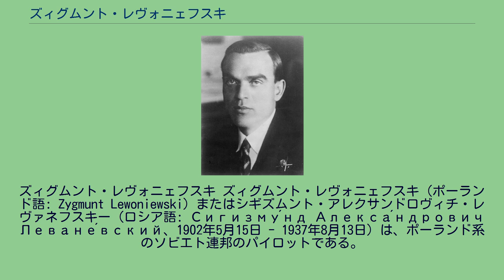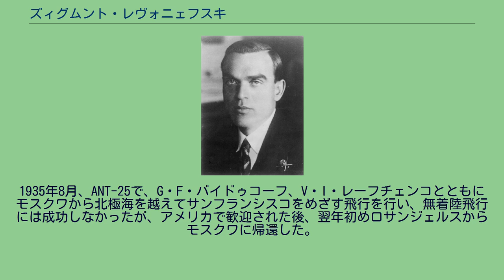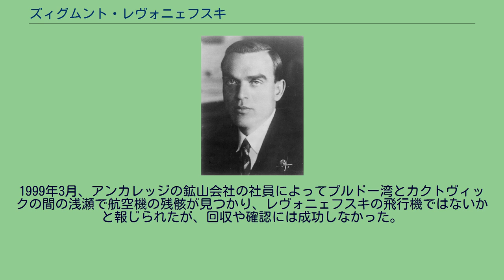ズィグムント・レヴォニェフスキ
ズィグムント・レヴォニェフスキ ズィグムント・レヴォニェフスキ（ポーランド語: Zygmunt Lewoniewski）またはシギズムント・アレクサンドロヴィチ・レヴァネフスキー（ロシア語: Сигизму́нд Алекса́ндрович Леване́вский、1902年5月15日 - 1937年8月13日）は、ポーランド系のソビエト連邦のパイロットである。
1934年にソ連邦英雄を受勲した。
1937年、北極を越えてアメリカ合衆国への飛行の途中で行方不明となった。
サンクトペテルブルクにポーランド人の家に生まれた。
兄のユゼフ・レヴォニェフスキ（1899年 - 1933年）はポーランドの軍人でパイロットであった。
十月革命でボリシェヴィキに参加し、ロシア内戦では1918年から赤軍に従軍した。
1925年にセヴァストーポリの海軍航空学校を卒業し、軍のパイロットとなり1930年に予備役に退いた。
1933年から 北極海航路管理局（略称:グラフセヴモルプーチ；Glavsevmorput）で働き、いくつかの長距離飛行を行った。
1933年7月13日に、世界一周飛行に挑戦し、アナディリの近くに不時着したアメリカ合衆国のパイロット、ジミー・マッターンを救助した。
1934年4月にはチュクチ海で沈没した汽船、「チェリュースキン」号の生存者の捜索と救援に参加し、氷上の臨時飛行場から離陸して救出したパイロットたちとともにソ連邦英雄の名誉称号を受勲した。
1935年8月、ANT-25で、G・F・バイドゥコーフ、V・I・レーフチェンコとともにモスクワから北極海を越えてサンフランシスコをめざす飛行を行い、無着陸飛行には成功しなかったが、アメリカで歓迎された後、翌年初めロサンジェルスからモスクワに帰還した。
19,000 kmの飛行であった。
1937年8月12日、V・F・ボルホヴィーチノフの設計したDB-Aで6人の乗員とともに再び北極点を超えてアメリカ合衆国をめざす飛行に挑んだが悪天候に遭遇し13日の夕方、無線通信が途絶えた。
捜索が行われたが、発見されず乗員全員が死亡したと考えられた。
1999年3月、アンカレッジの鉱山会社の社員によってプルドー湾とカクトヴィックの間の浅瀬で航空機の残骸が見つかり、レヴォニェフスキの飛行機ではないかと報じられたが、回収や確認には成功しなかった。